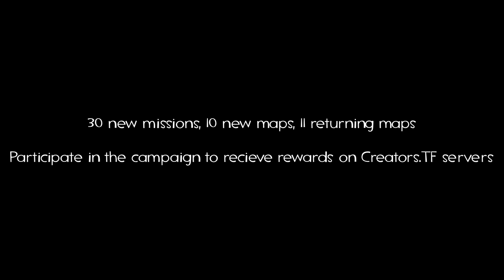Operation Digital Directive Trailer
Mann Co. is under attack...

A correction to the information at the end of the trailer, there are actually 11 new maps and 11 returning maps.